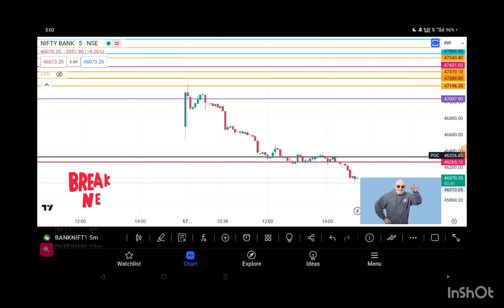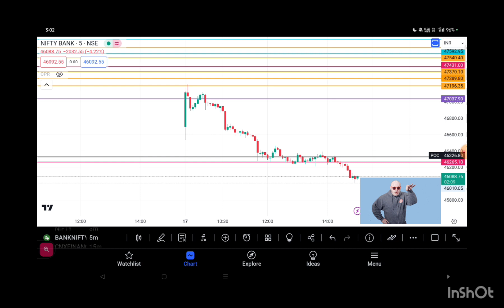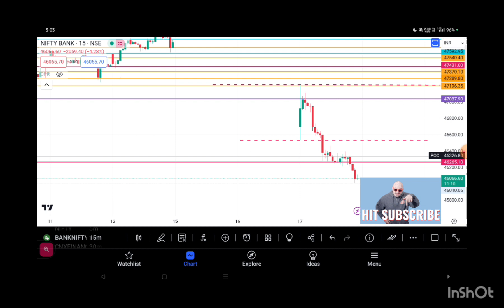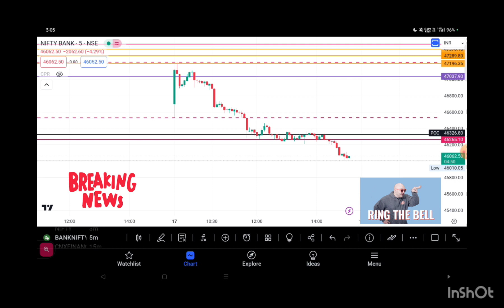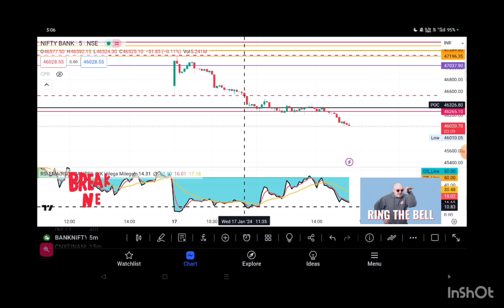OPTION TRADING STRATEGY WITH PROOF AND LIVE MARKET TRADING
New chat

Today

Options Strategy: Proof & Live Trading

2024

Multi-Indicator Pine Script

Super Trend with VWAP

SuperTrend Indicator Explanation

Shakti Singh Bhati

I can provide information on option trading strategies, but keep in mind that trading involves risks, and past performance is not indicative of future results. A common strategy is the covered call, where you sell a call option on a stock you already own. This generates income but caps your potential gains.

For live market data and real-time proof, it's recommended to use a reliable trading platform or financial website. Always do thorough research and consider consulting with a financial advisor before implementing any trading strategy.